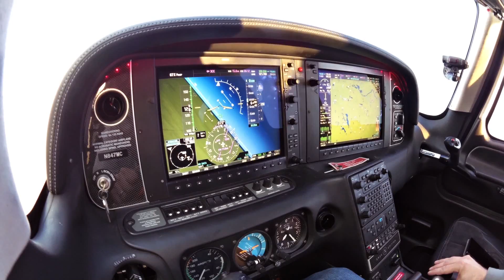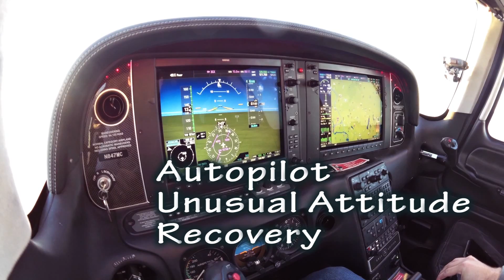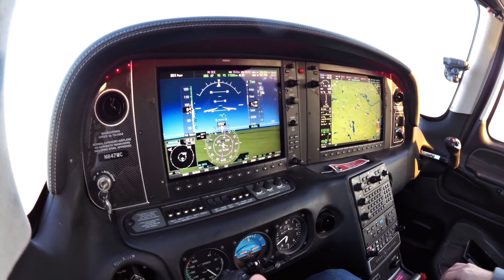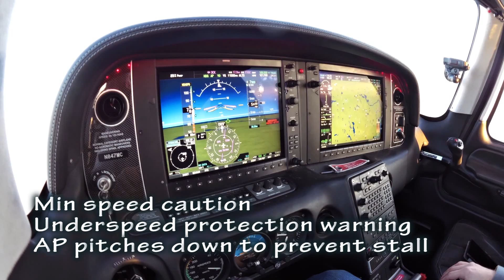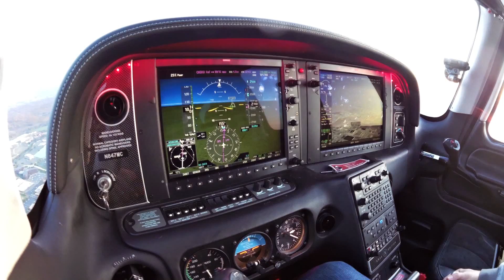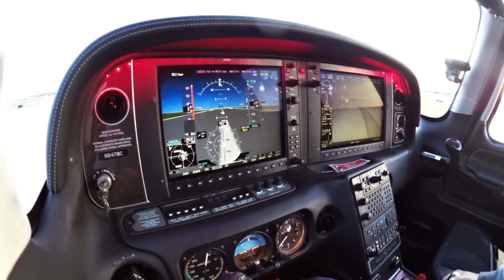Cirrus SR22 Autopilot Safety, Steep turns, Takeoff and Landing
Flying an SR22 out of Chicago Executive (PWK)

Takeoff from runway 12 @  0:31
Steep turns @ 2:13
Autopilot unusual attitude recovery @ 3:47
Autopilot underspeed protection @ 4:35
Landing runway 16 @ 5:54